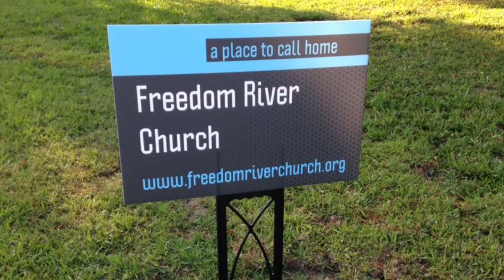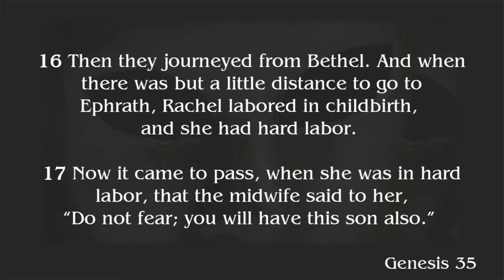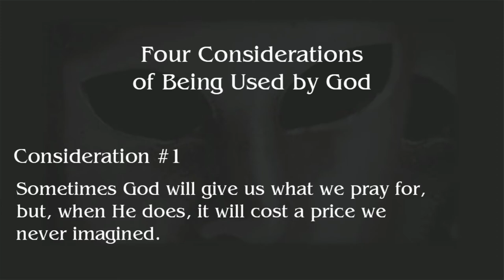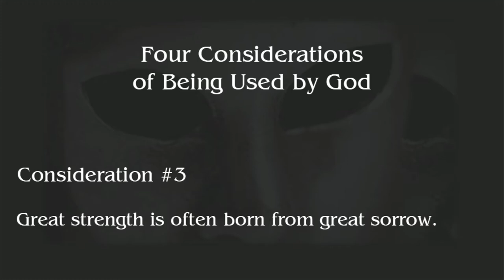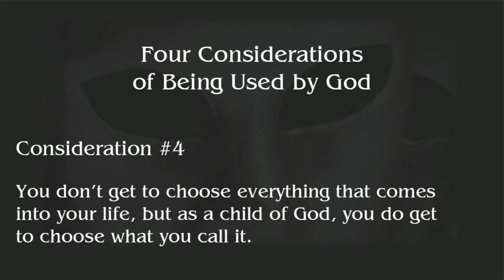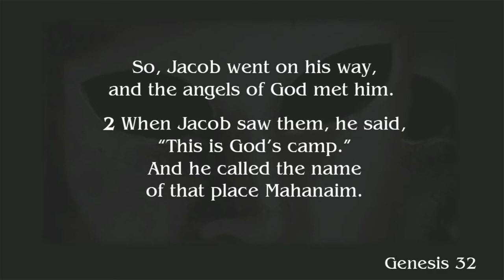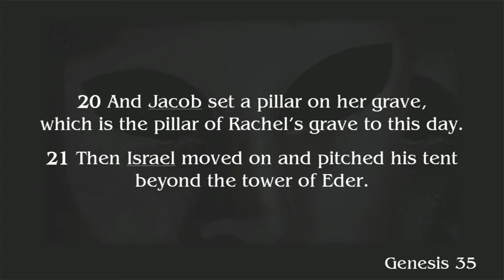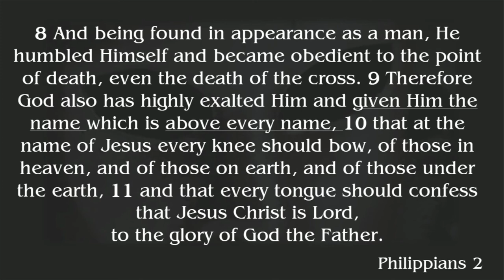Freedom River Church Sunday Message 8/15/21